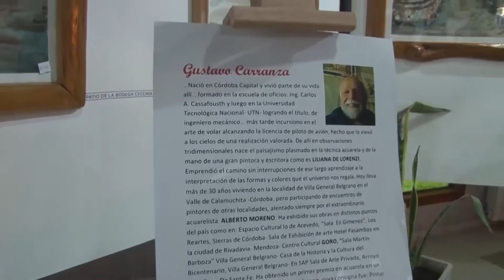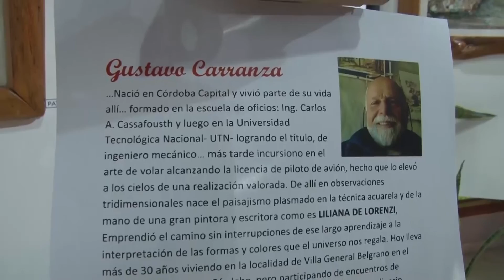GUSTAVO CARRANZA PINTURAS Y ESCULTURAS EN CASA DEL BICENTENARIO